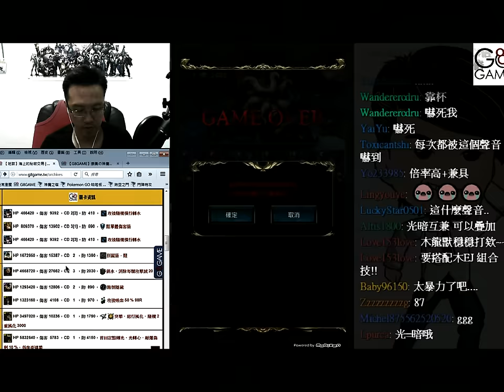海上的秘密交易 《地獄級七大死因》【平民百姓實測】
地獄級七大死因，
服用地獄級關卡前請先預覽以免發生GG之不可逆現象！

斗內後請留FB私訊給百姓，百姓會邀請乾爹乾姐們進專屬群聊天打屁喔^^